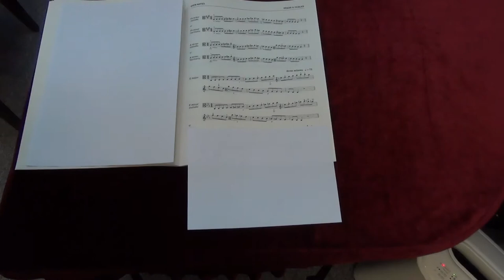ABRSM Viola Grade 5 scales and arpeggios - C minor melodic scale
ABRSM
Viola Exam scales and arpeggios
Grade 5
C minor melodic scale